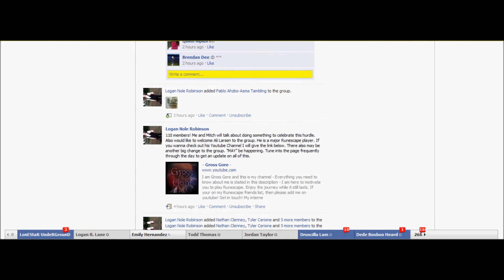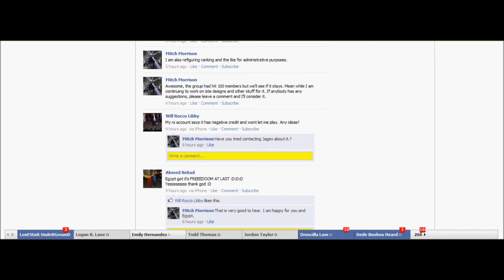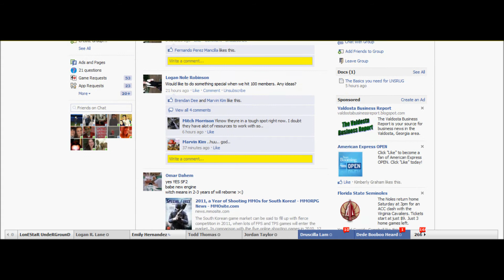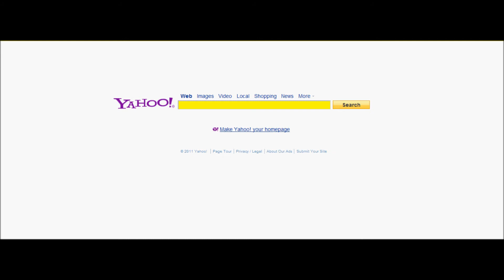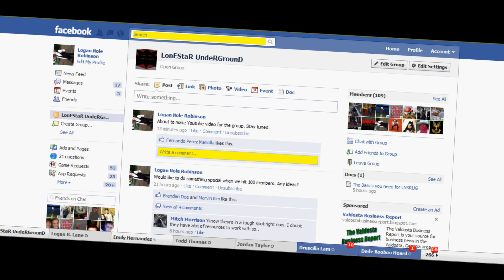|99 Woodcutting Party + Gross Gore+LonEStaRUndeRGround 100 Members|PARTY TIME MOVED!|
Finally our group has reached 100+ members! Also my 99 Woodcutting plus the party for the group will consist of Gross Gore coming!!! Please be there! World 50 Falador Square and at 8:00pm EST. Mitch Morrison (Leader of group) will be there.